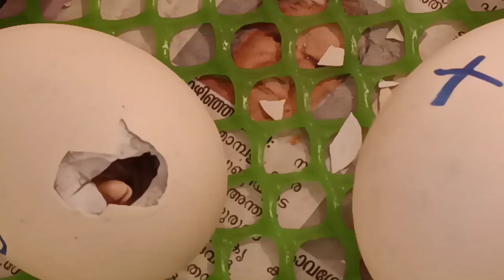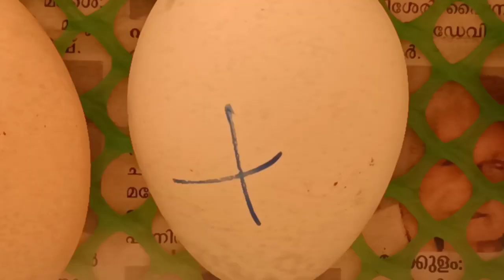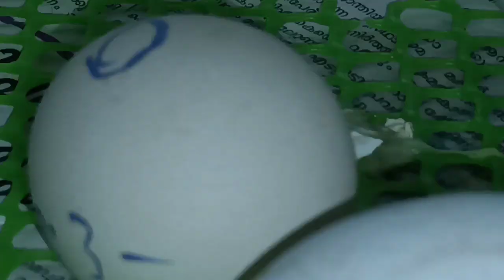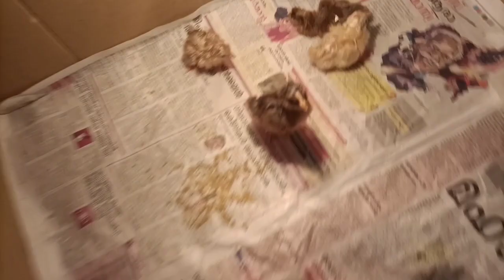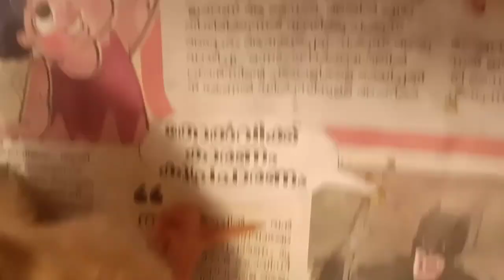കോഴി വളർത്തൽ| Incubator video part-2| New born chicks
Musician: Jeff Kaale
Musician: Wet dream
Musician: LiQWYD